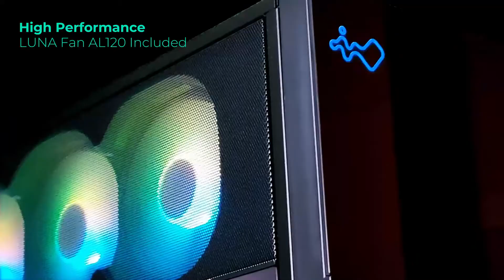515, N515 - Mid Tower Case Nebula Series| Gaming Chassis | InWin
515 is a stunning computer with mesh to increase ventilation. In addition to the 515, the newest Nebula N515 has a front panel showing an infinite crystal universe where light extends in all directions! Both cases are prebuilt with a LUNA addressable RGB fan that will cool your system in style!